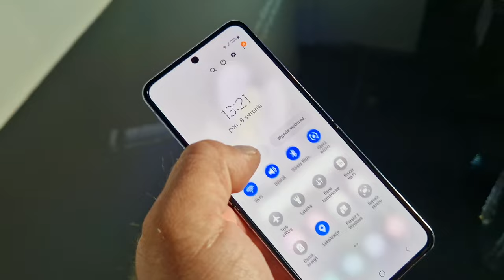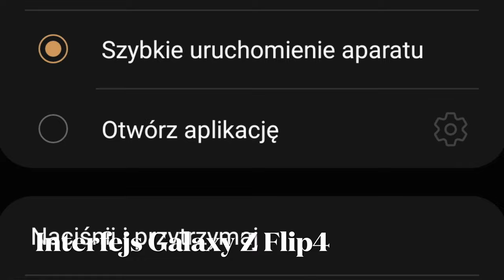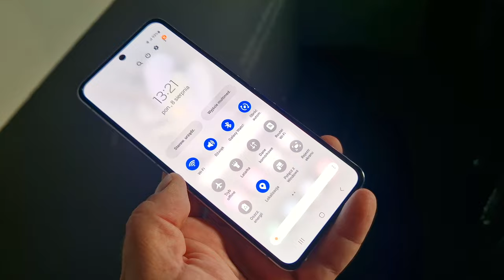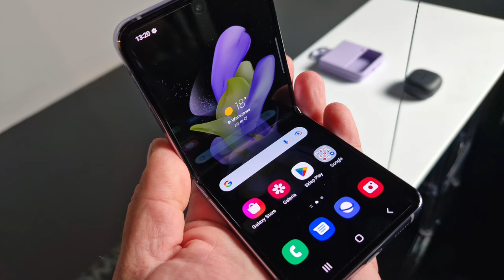Wybór serca - Samsung Galaxy Z Flip4 w recenzji mGSMpl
Filmowa recenzja składanego smartfonu Samsung Galaxy Z Flip4.

- Czy Samsung Galaxy Z Flip4 jest kompaktowy?
- Ile trzyma bateria Galaxy Z Flip4?
- Czy Samsung Galaxy Z Flip4 robi dobre zdjęcia?
- Czy Samsung Galaxy Z Flip4 wymaga specjalnej troski?
- Czy Samsung Galaxy Z Flip4 jest dobrym smartfonem?
- Czy warto kupić Samsung Galaxy Z Flip4?

Samsung Galaxy Z Flip4 jest podobny kształtem i wyglądem do modelu poprzedniej generacji, ale jest minimalnie mniejszy. Udało się np. zredukować szerokość zawiasu o 1,2 mm, a wysokość złożonej obudowy o 1,5 mm. Zmniejszono też ramkę wokół wewnętrznego, elastycznego wyświetlacza - co prawda o ułamki milimetra, ale jednak... Smartfon można kupić w kolorze grafitowym, różowego złota, niebieskim oraz nowym Bora Purple (ten z filmu!). Jest też wersja Bespoke Edition, w której klient ma do wyboru trzy kolory ramki telefonu oraz po 5 kolorów zewnętrznych paneli obudowy. Razem daje to 75 różnych kombinacji, ale wersja ta będzie produkowana na zamówienie i możliwe, że trzeba będzie na nią trochę poczekać. Samsung Galaxy Z Flip4 zyskał funkcjonalniejszy, 1,9-calowy wyświetlacz pomocniczy. Teraz może on wyświetlać rozmaite grafiki, emotki oraz tapetę komponującą się na tą z większego ekranu lub z zegarka. Na ekraniku można też ustawić w roli tapety GIF lub krótki film FHD. Oczywiście, ekranik niezmiennie prezentuje powiadomienia, daje też możliwość nawiązywania połączeń i odpowiadania na wiadomości bez otwierania obudowy. Ekran zewnętrzny wspiera też aplikację Smart Things do zarządzania ekosystemem, jak również Samsung Pay do płatności. Samsung Galaxy Z Flip4 ma trzy aparaty fotograficzne. 10-megapikselowy do selfie z przysłoną f/2.4 niezmiennie znajduje się w otworku elastycznego ekranu, zaś po zewnętrznej stronie mamy dwa 12-megapikselowce: szerokokątny z przysłoną f/2.2 i główny, z przysłoną f/1.8 oraz stabilizacją optyczną OIS. Oprogramowanie aparatu wykorzystuje tryb Flex Mode, czyli z obudową telefonu rozchyloną o niepełny kąt. Dzięki temu można telefon ustawić na płaskiej powierzchni i obyć się bez statywu, fotografując pod różnymi kątami. Flex Mode ma również zastosowanie w wielu aplikacjach. Najważniejsze, jak choćby YouTube czy Messenger czy Duo są już przystosowane do pracy na dzielonym ekranie, zaś dla aplikacji nie przystosowanych do tego formatu przewidziano opcję łatwego dzielenia wewnętrznego ekranu na dwa okienka - a nawet możliwość wykorzystania dolnej połówki ekranu w roli touchpadu. Sam elastyczny ekran ma przekątną i rozdzielczość taką, jak w poprzednim modelu - 6,7 cala Full HD+ - ale zmieniono odświeżanie obrazu, teraz działa w zakresie poszerzonym od 1 do 120 Hz.